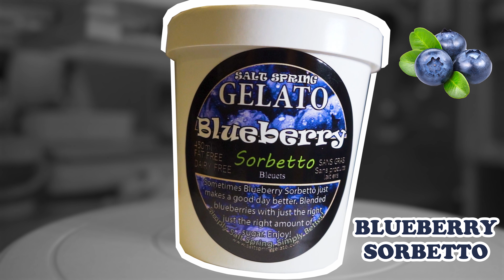BLUEBERRY SORBETTO FLAVOUR. AVAILABLE IN PINTS, HALF PINTS, 5L PANS AND TUBS ANYWHERE IN BC.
SOMETIMES BLUEBERRY SORBETTO JUST MAKES A GOOD DAY BETTER. BLENDED BLUEBERRIES WITH JUST THE RIGHT AMOUNT OF SUGAR. ENJOY!